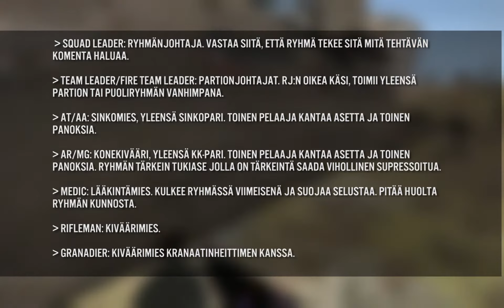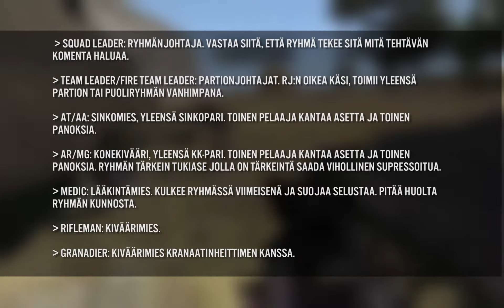Arma Finland Bootcamp - Roolit ryhmissä